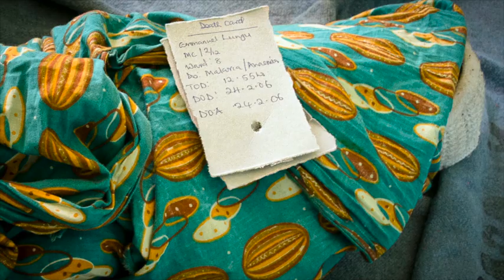Conversations in Development: A World Free of Malaria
Malaria is one of the world's most pressing health problems. It kills hundreds of thousands of people per year, most of them young African children, and infects many more. Many children who survive bouts of the disease suffer permanent mental and physical impairments. While deaths from malaria have dropped by more than 25% globally since 2000, new tools are needed to fight emerging drug and insecticide resistance and ensure goals of elimination and eradication can be met. Ashley Birkett, Director of the PATH Malaria Vaccine Initiative (MVI), recently sat down with BurnessGlobal's Ellen Wilson to discuss MVI's role in vaccine development and the malaria-free future he envisions.